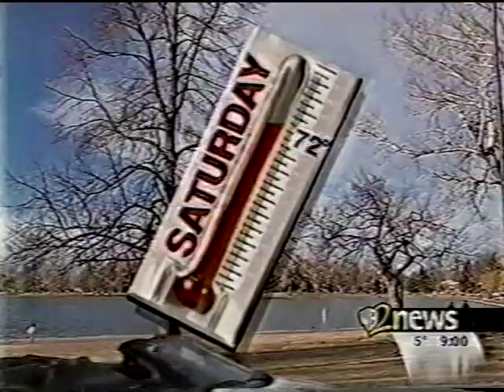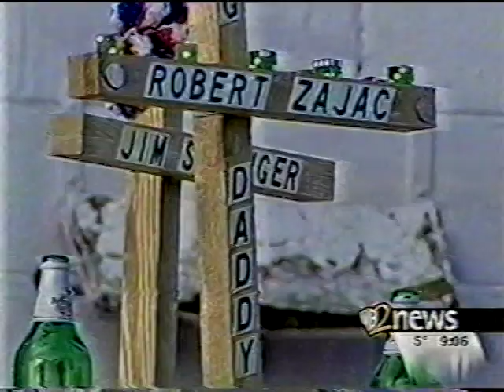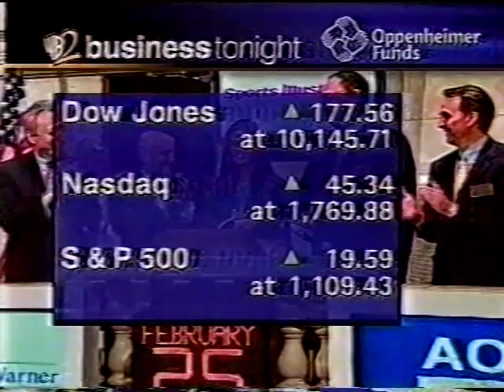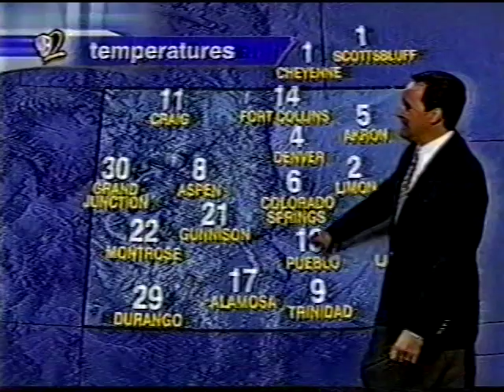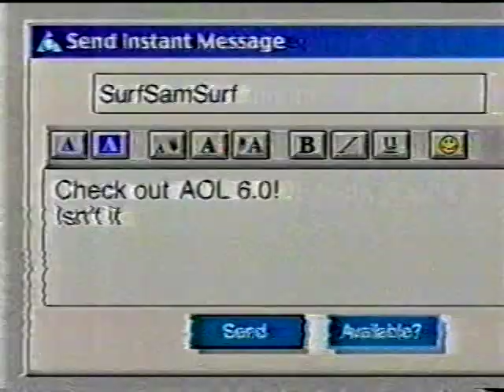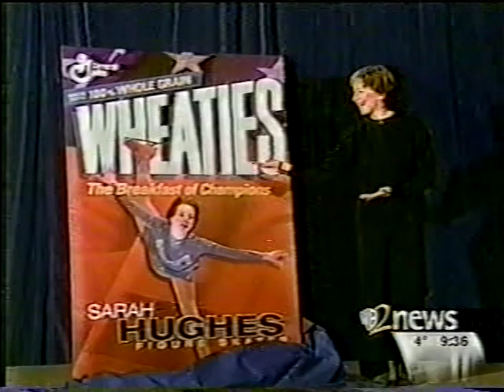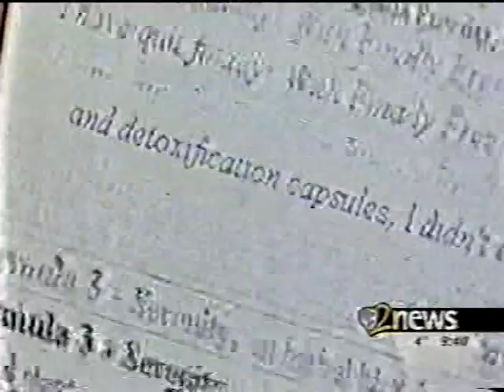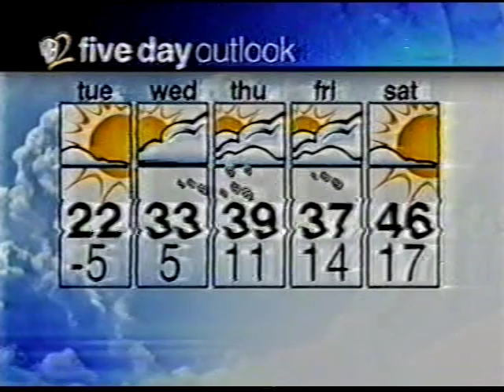KWGN-TV 9pm News, February 25, 2002